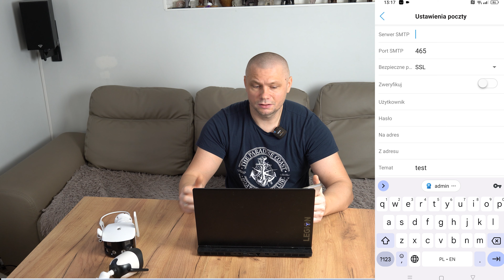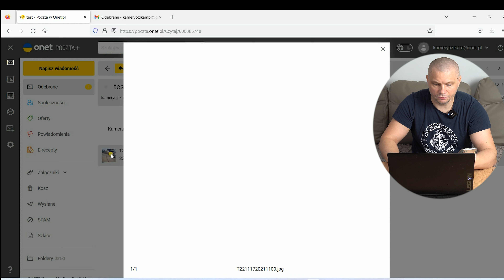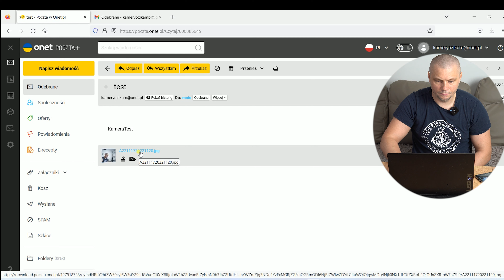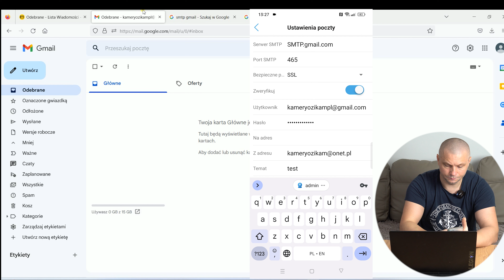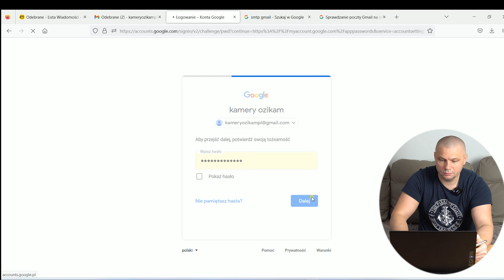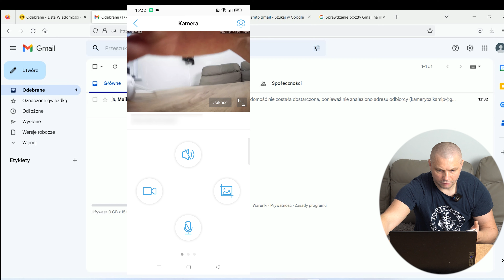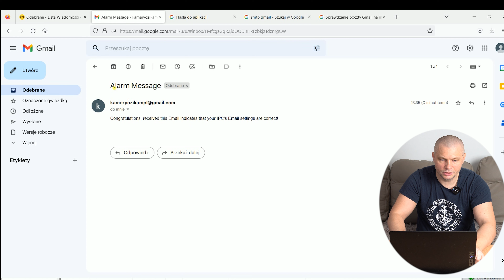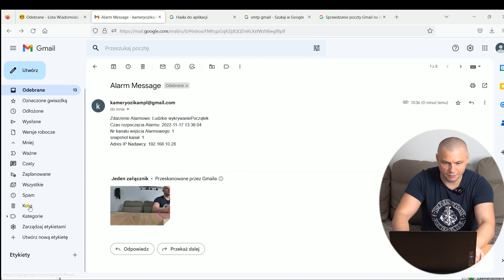Wiadomość ze zdjęciem z kamer IP. Ustawienia poczty Gmail, Onet pod kamery IP.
Zapraszam również do zapoznania się z naszą ofertą sprzętu do monitoringu, na naszej stronie ozikam.pl